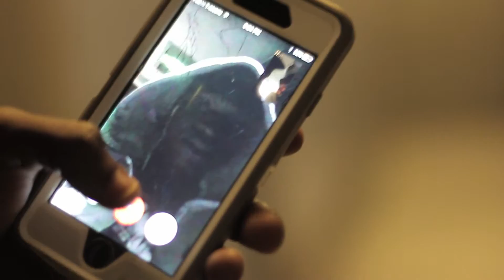OYK - PRAY FOR EM